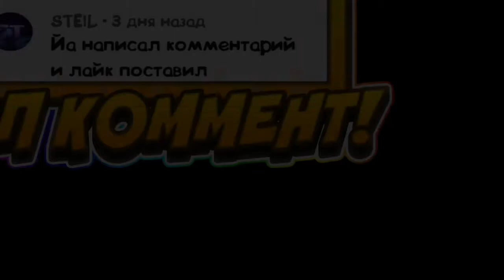УГАрАЮ НАД КОЛЬТОМ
Хотя с ним я и выйграл 🤔